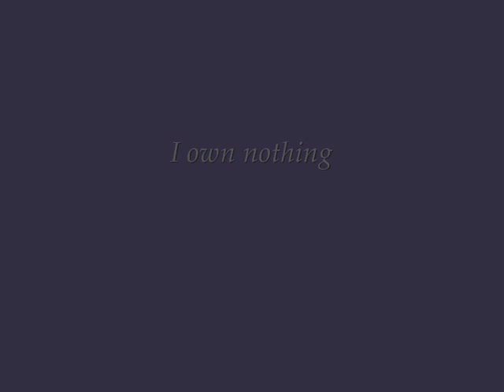In Your Eyes - H/G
This is definitely one of my favorite videos thus far. I adore it!! :)

Plot:
Ginny and Harry have broken up and even though Harry says he still loves her she isn't to sure. She reflects on when they broke up, and how quickly their relationship passed. she became as powerful and outgoing as she is today, when she saw Harry on the train one day, just gazing out the window. It was then she realized she'd have to be strong and change if she wanted to win him. Nowadays she has accompanied Neville to a dance or two and Harry was left to stare at her. She didn't notice, of course, and can't tell what his true feelings for her are anymore. When she cast a spell that was, well, amazing Ron and Hermione realized that Harry was still in love with her. She then remembers recently, when she last saw him, also Septmeber. She was cold to him, heartbroken by their relationships end. Harry was uncomfortable studying in the library as she glared cruelly over at him and decided to leave. Ginny was left to ponder. He promised to remain faithful to her, but somehow it seemed like he was flirting with Cho Chang. So she decided to confront him about it in Hogsmeade and he ends up crying. She could tell from those tears that nothing was happening between him and any other girl. He loved her. She knows now just how true those feelings are and how many emotions she had gone through with him. Wanting to love him, be with him, fix everything, or just know him. He was always a mystery. Then, one day, Harry proposes to her!! Of course, the days are fantastic and uncomplicated from that day on.